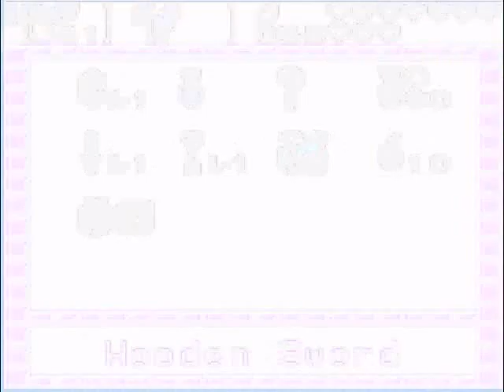Let's play legend of Zelda oracle of ages part 32